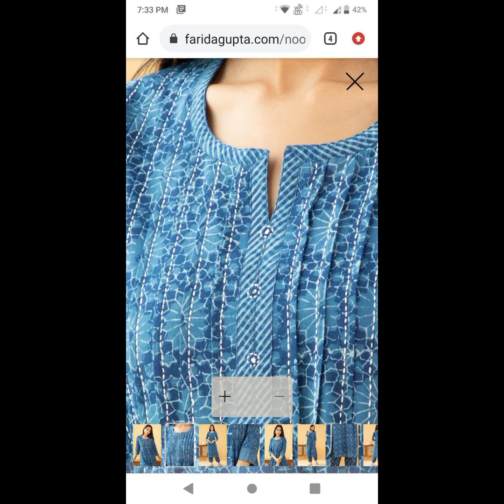100+ Beautiful New Stylish Traditional V-Neckline Kurti Design Collection